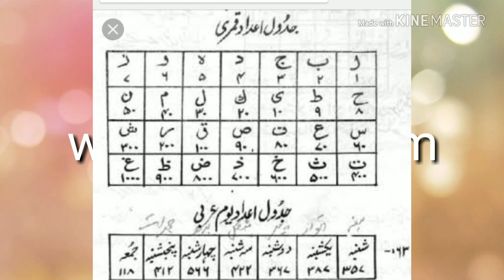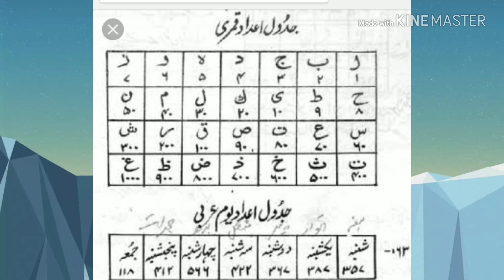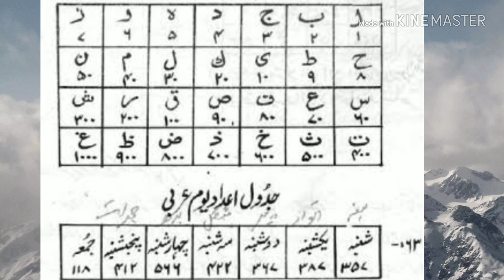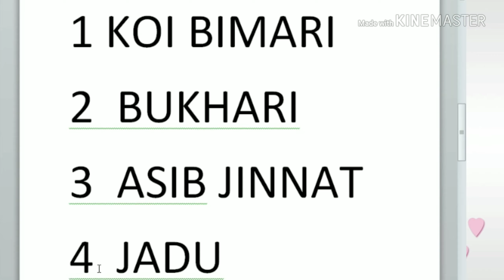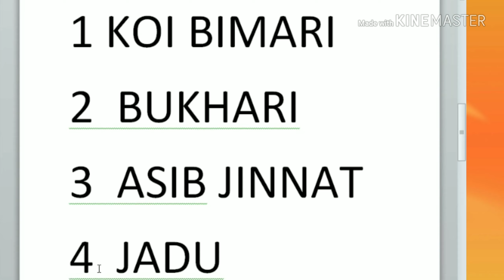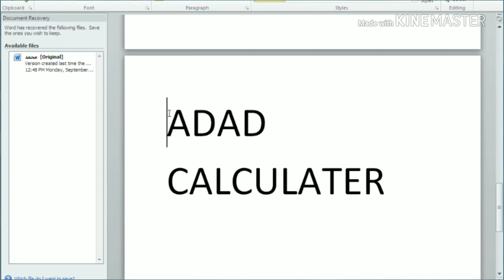ilmul adad in urdu se apna haal malum karne ka tariqa#ilmuladad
ilmul adad in urdu se apna haal malum karne ka tariqa

Ask khwabon Ki tabeer